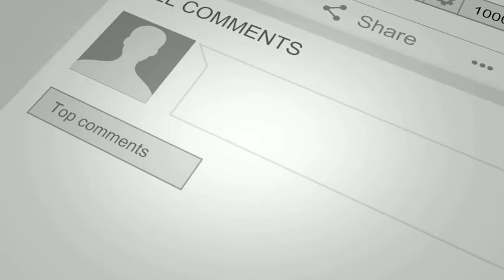Ostrich and Emu attack humans | Funny Vines 2021 | Funny Video Compilation | Cheeky Ostrich Attacks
This non-violent video shows ostriches being territorial and funny. Try Not to laugh.

Found across Africa’s hot savannahs and open woodland, the ostrich is the world’s largest bird. It stands up to a massive 2.7m tall and weighs as much as 159kg – that’s around 1m taller than the average man, and the weight of two men combined!

This flightless bird has a long, bare neck, long, sturdy legs, and a bulky body covered with feathers. Males and females have different colored feathers – males sport black plumage with a whitetail, and females are mostly brown. Both sexes have small heads, a short, wide beak, and big brown eyes protected by long dark lashes.